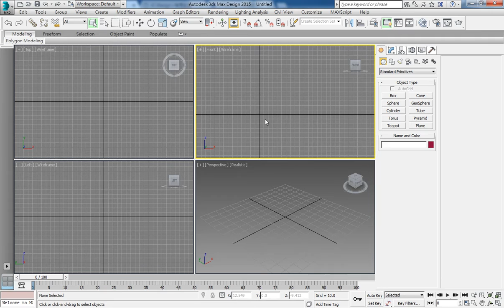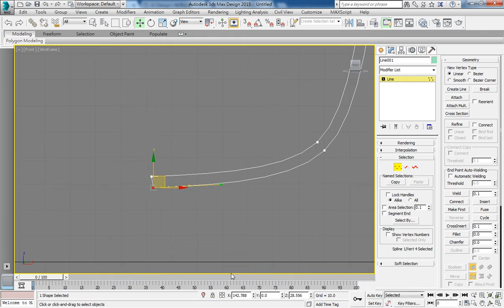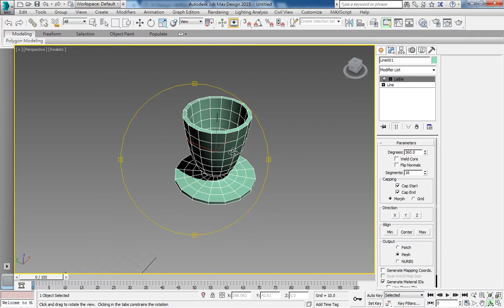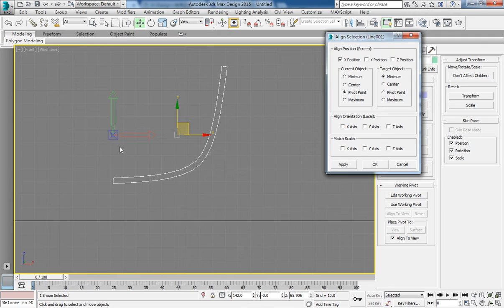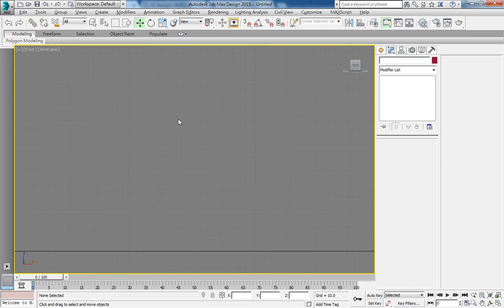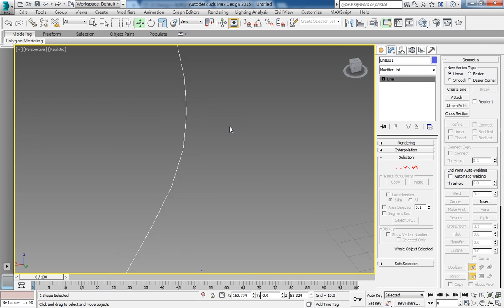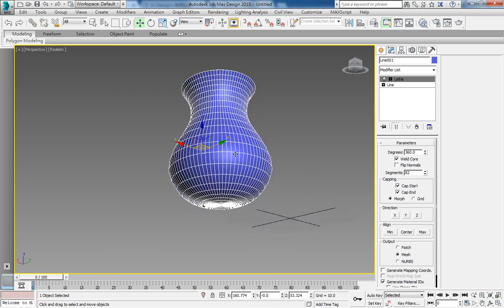3ds Max 2015 教學課程 0089 生成表面類編輯指令 Lathe(旋轉) 講解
Modifier-Lathe旋轉成形
● 讓2D造型沿著軸向旋轉擠出創建3D物件
● Degrees：旋轉角度
● Flip：翻轉
● Segment：邊數
● Capping：封蓋
● Direction：旋轉方向
● Align：對齊